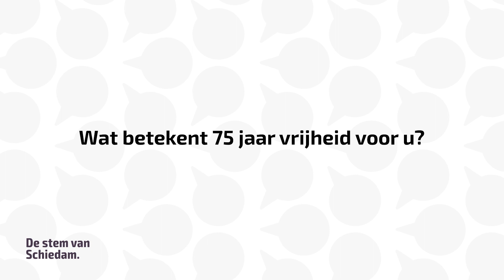SCHIE TV: De Stem van Schiedam: Wat betekent 75 jaar vrijheid voor u?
Terug van weggeweest: de Stem van Schiedam.

Vandaag gingen we de straat op om aan de Schiedammers te vragen:  Wat betekent 75 jaar vrijheid voor u?